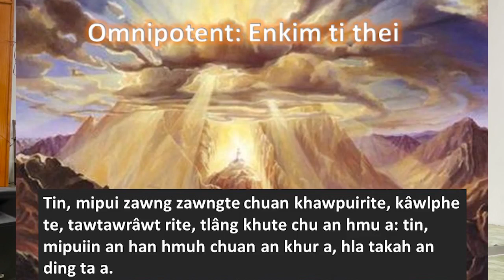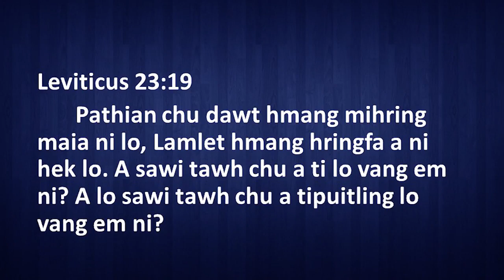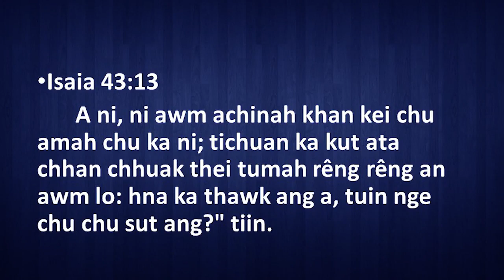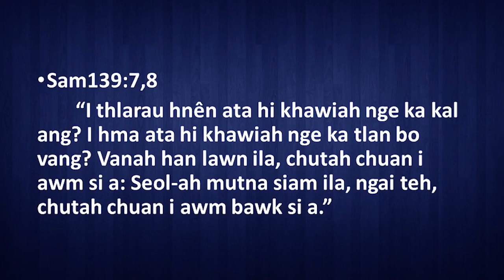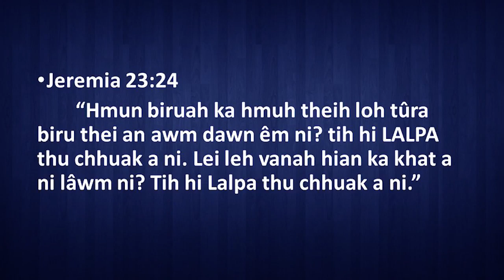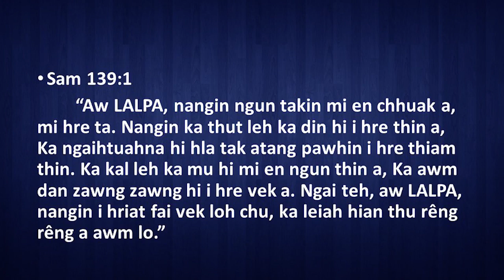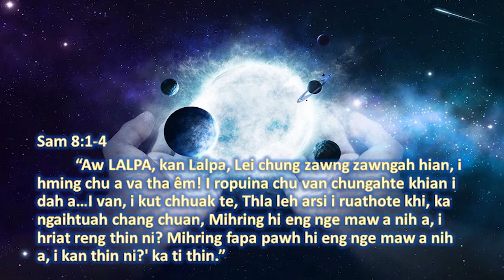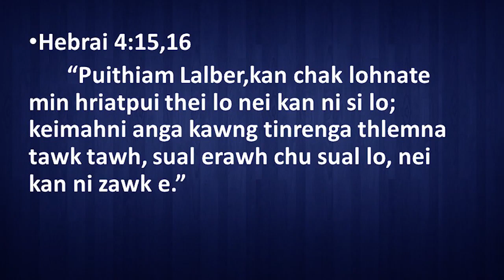Pathian leh Mihring | Mizo Sermon Thar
Pathian leh Mihring a nihna hian ka nunah nghawng a nei em?
He thuchah pawimawh tak mai hi i lo ngaithla ve dawn a nia